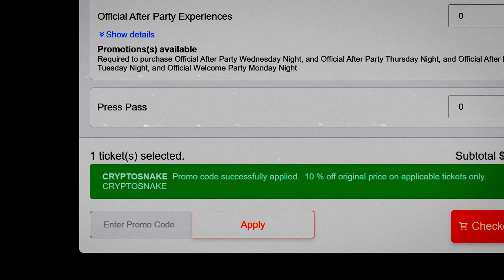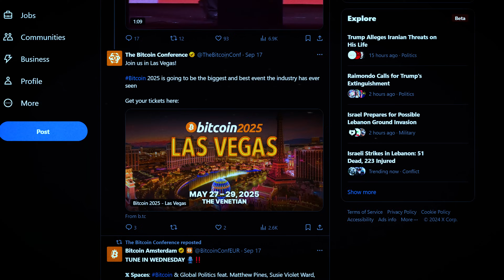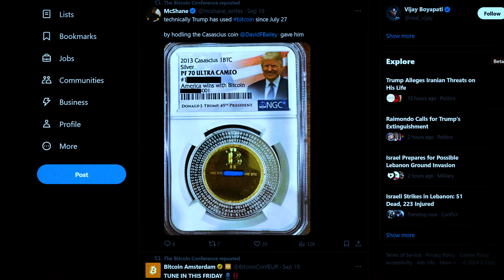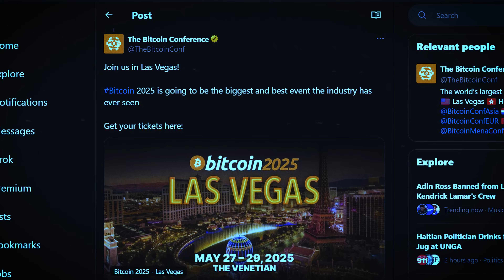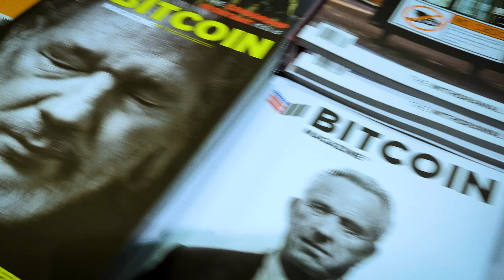Bitcoin 2025: What to Expect in Las Vegas [Bitcoin 2024 Recap]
00:00 - Intro [The Most Anticipated Conference of the Year]
00:29 - Bitcoin 2025 Discount Promo Code [10% off]
00:47 - Las Vegas
00:54 - Bitcoin 2025 Speakers
01:10 - Bitcoin 2024 Recap
03:38 - Bitcoin 2025 Venue [The Venetian]
03:51 - Bitcoin 2025 Tickets
03:58 - What to Expect
04:38 - Discount Code 'CryptoSnake' [Bitcoin 2025 & Bitcoin Amsterdam]